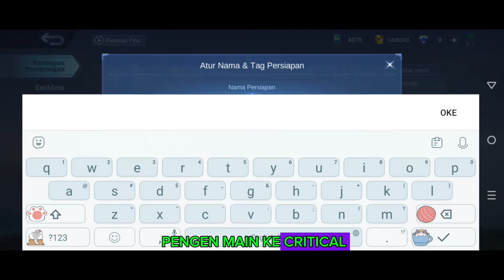SUN META BARU! SET BUILD SUN TERSAKIT 2024 | EMBLEM DAN BUILD SUN PALING SAKIT 2024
Hero ini gak meta titik!
klo make hero ini susah menang karena memang hero ini kentang di early game!

Hehe

Games RHS
SUN